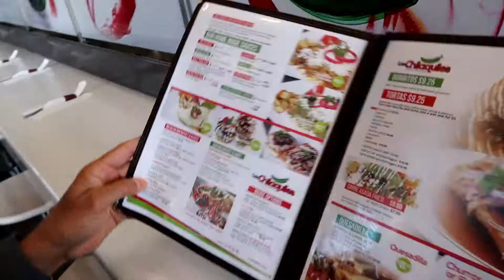Los Chilaquiles en Eastlake at the Otay Ranch Mall | COMMUNITY MATTERS | THE RODRIGUES GROUP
THIS WEEK WE ARE AT Los Chilaquiles en Eastlake at the Otay Ranch Mall. They have the most amazing Chilaquiles! Very popular spot here in Chula Vista!

I will be going to different local eateries in San Diego and letting you know all the hot spots!

If you are a local business owner here in San Diego, leave your restaurant down below, I would love to check it out! :)